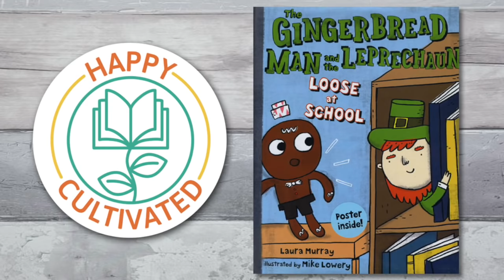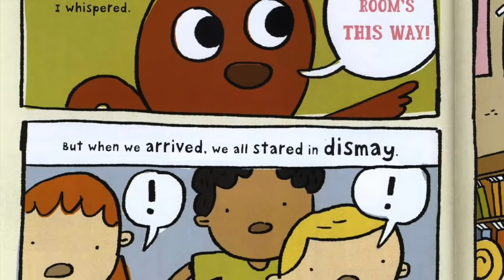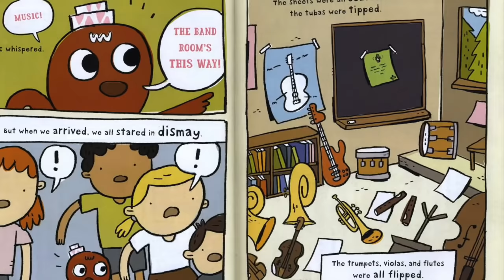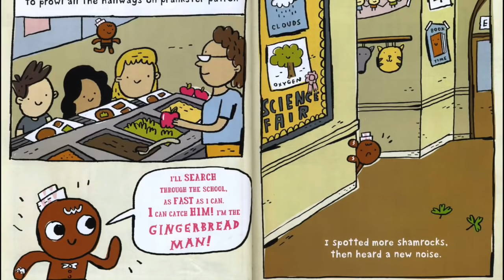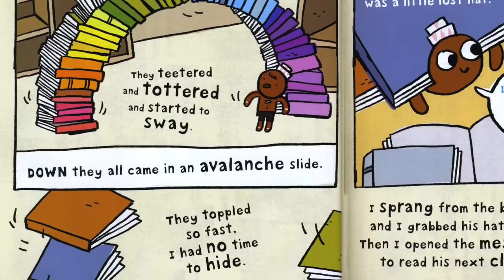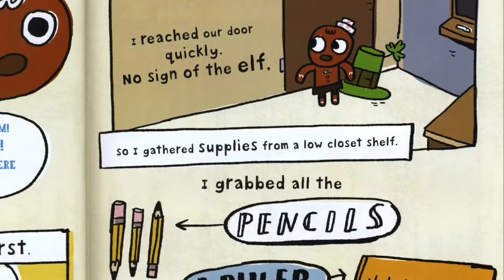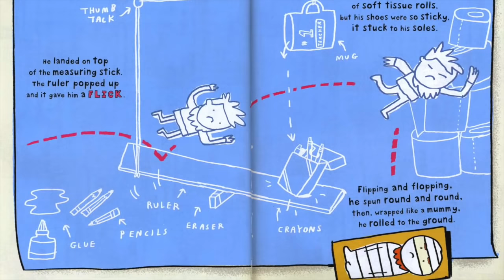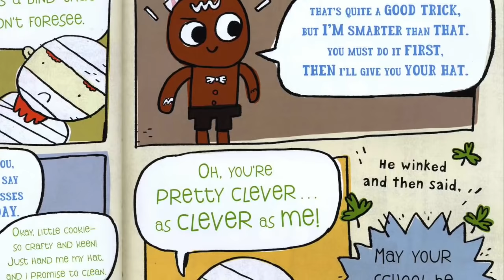Gingerbread Man and Leprechaun Book Read Aloud | St Patricks Day Books for Kids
Hey Happy Readers!!  Welcome to our Children's Books Read Aloud! In this video we present St Patricks Day Books for Kids, Gingerbread Man and the Leprechaun book read aloud by Beth with Happy Cultivated.

Today's Leprechaun Book: Gingerbread Man and the Leprechaun Loose at School is written by Laura Murray and illustrated by Mike Lowery

In the St Patrick's Day Children's Book, Gingerbread Man and the Leprechaun Loose at School, after a mischievous leprechaun makes a mess of the band room, the Gingerbread Man vows to catch him. He follows the leprechaun's clues all around the building finding chaos everywhere--even in the library! But then he finds the worst clue of all. It says the leprechaun's next target might be a house made of gingerbread!  Gingerbread Man and the Leprechaun Loose at School is a great addition to St Patrick's Day Books for Kids!!